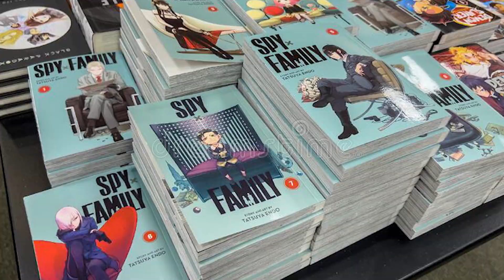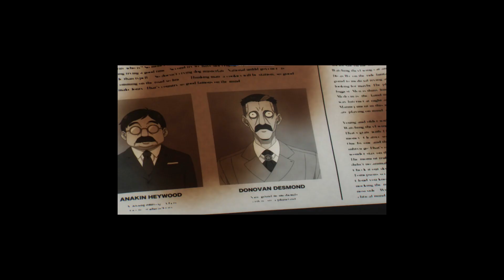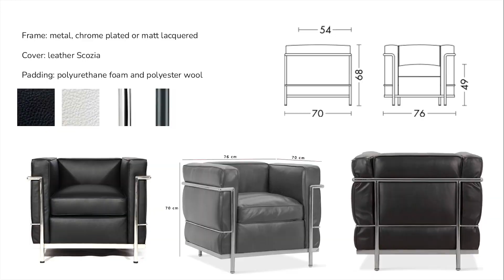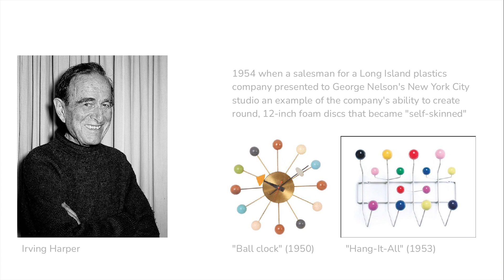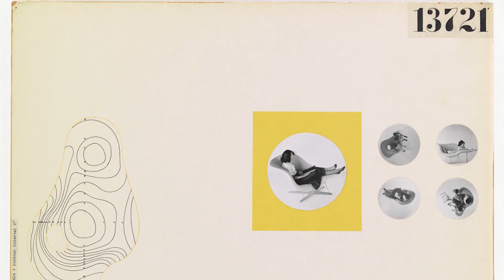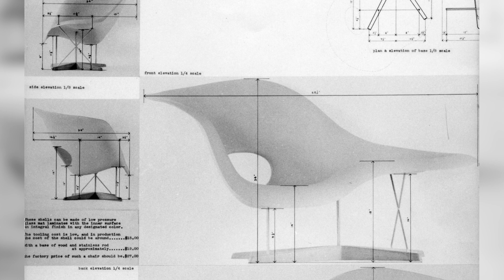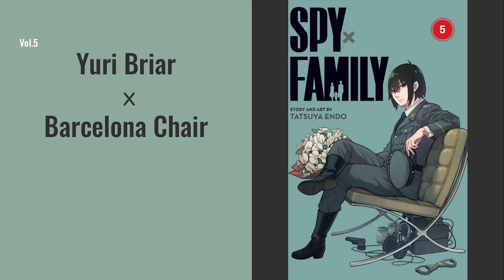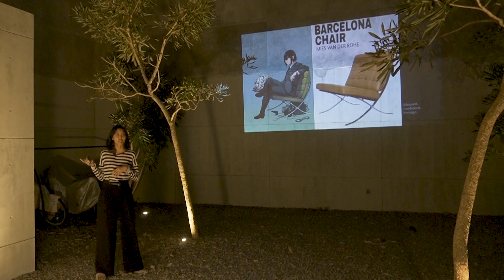Episode 74 - KAD Talk Spy x Family x Designer Chair | Nadira Anandisya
KAD Talk Spy x Family x Designer Chair

Nara Sumber : Nadira Anandisya
Lokasi             : KAD Firma Arsitektur Office
Waktu              : 23 Desember 2022

Untuk pertanyaan dan sharing info dapat teman-teman berikan di kolom komentar Youtube Channel kami. Terima Kasih